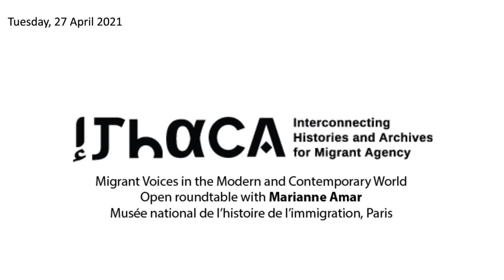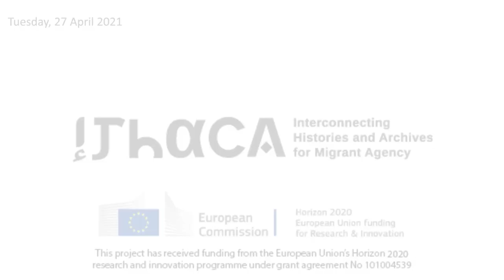Marianne Amar, Musée de l'histoire de l'immigration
At the First ITHACA Roundtable on Migration in the Modern Contemporary World Part, Marianne Amar talks about her experience as responsible for research at the Museum of history of immigration history in Paris